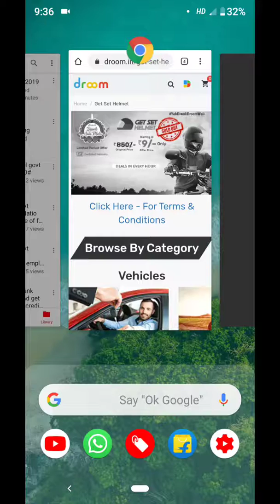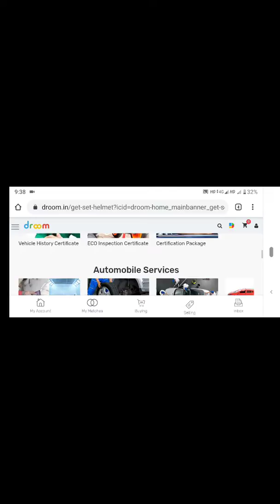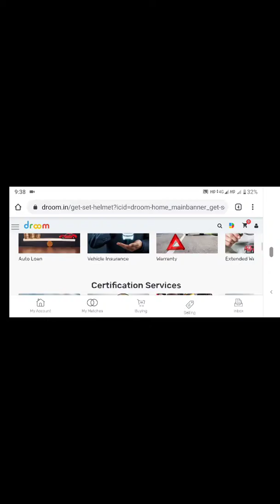Helmet for only rs9/-# new branded helmet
Telugu vlogs#

Quick link to buy